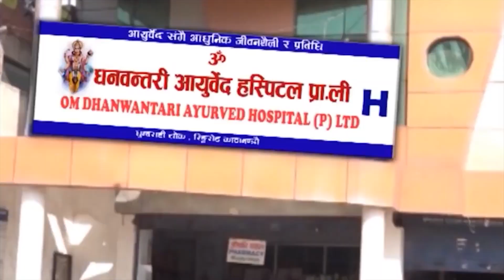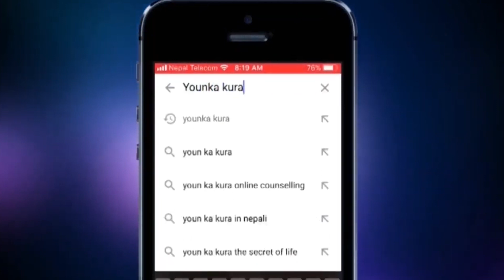के हाे याैन सन्तुष्टि ?? Health Education In Nepal